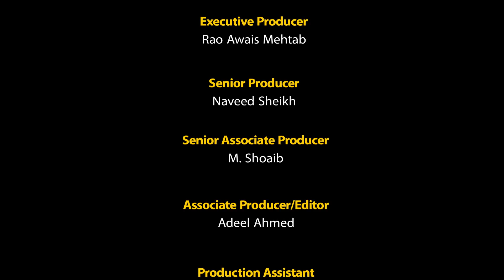نواز شریف نے شہباز شریف سے ملنے سے انکار کر دیا ۔۔۔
شریف برادارن میں پھوٹ ۔۔۔